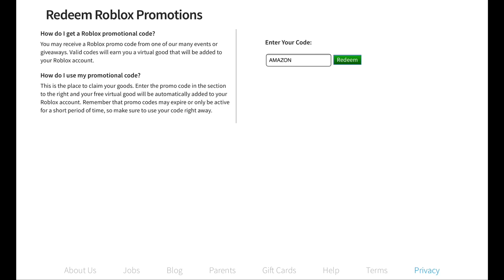HOW TO GET THE AMAZON NARWHAL | ROBLOX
Music used in the video:
Anythings on iMovie